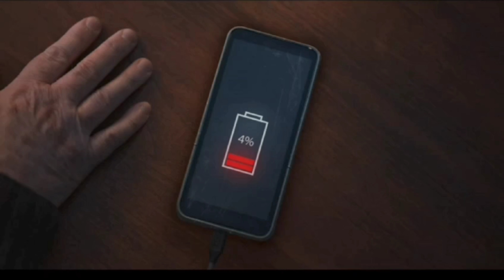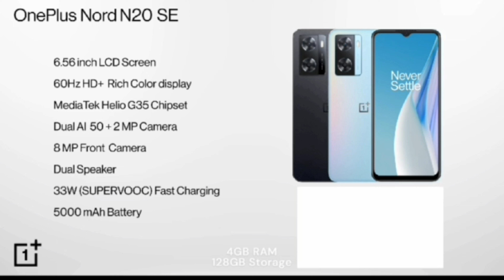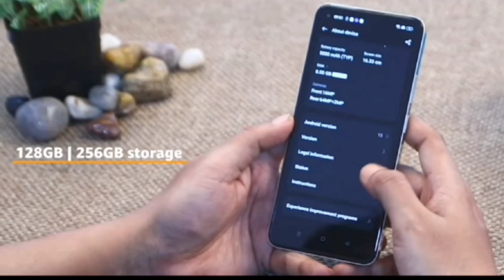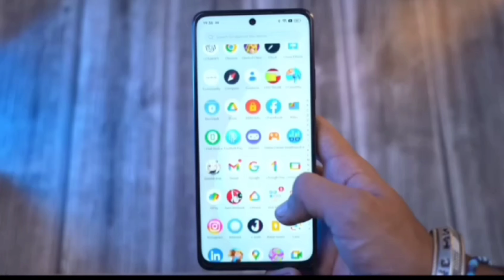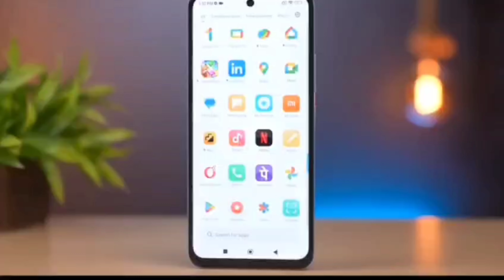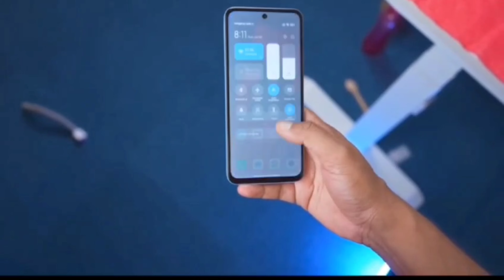Top 5 best 5g phone under 15000 in 2024 | best samolrd phone under 15000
Top 5 best 5g phone under 15000 in 2024 | best samoled phone under 15000

best 5g phone under 15000 k in sale
under 15000 best 5g phone

Reviewing